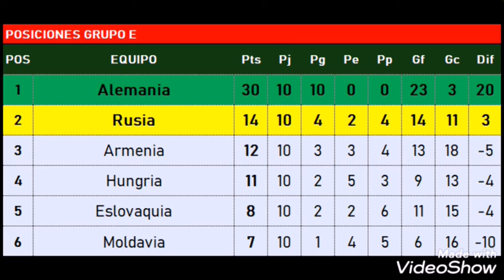European Qualifiers - Ronda 1 - GEF10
Grupo E - Fecha 10

Armenia 0:0 Hungría
Eslovaquia 1:1 Rusia
Moldavia 0:3 Alemania